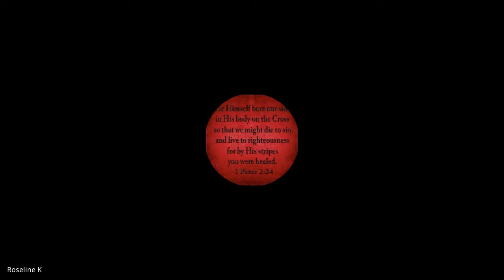The Kingdom of God and Kingdom Building | Lecture 10 : BC215-KOG&KB-20220831